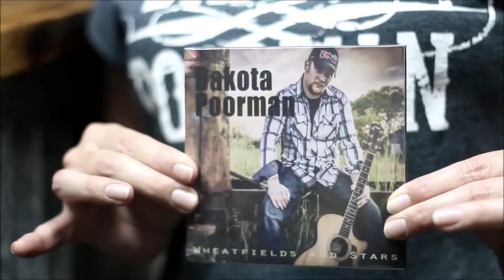Dakota Poorman's "On A Roll" Music Video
Music rights owned by Dakota Poorman.  Posted with permission of the song artist.  This is the music video produced by Dakota Poorman that I used for my new line dance "We're On A Roll".